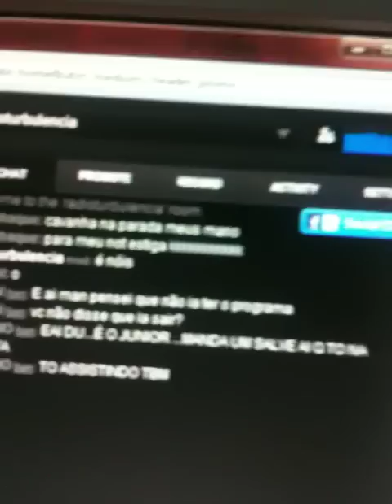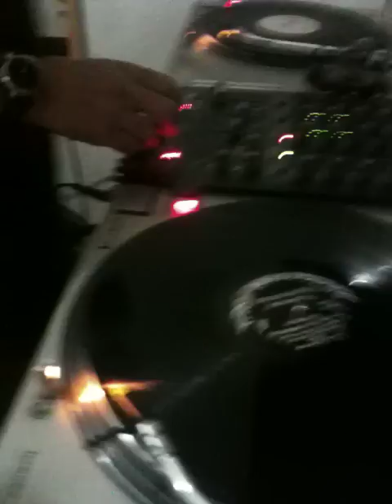DJ DU - PROGRAMA LADO A (12-06-11)